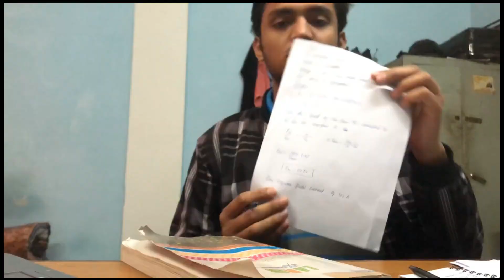University assignment | Dedication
university level. It requires putting in the time and effort to research, organize, and write a high-quality paper that meets the requirements of the assignment.

One of the key aspects of dedication is setting aside dedicated time to work on the assignment. This means setting aside specific blocks of time each day or week to focus solely on the assignment, without distractions. It also involves setting achievable goals for each work session and holding oneself accountable to meeting those goals.

Another important aspect of dedication is staying organized. This means keeping track of research materials, notes, and drafts in a logical and easy-to-use system. It also involves creating an outline and sticking to it, to ensure that the paper stays on track and covers all the required points.